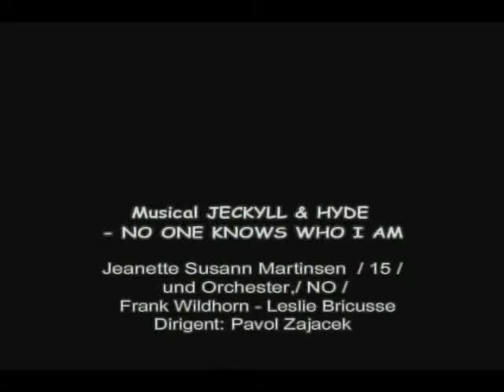"No One Knows Who I Am" - Jeanette Susann Martinsen (15) LIVE Jekyll & Hyde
Song by Jeanette Susann Martinsen from the musical Jeckyll and Hyde. Video by OG.